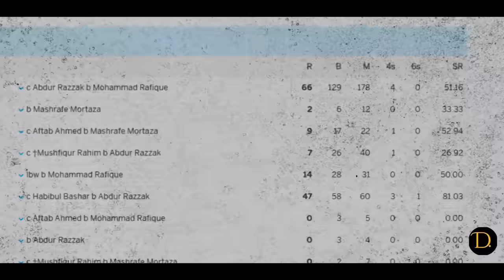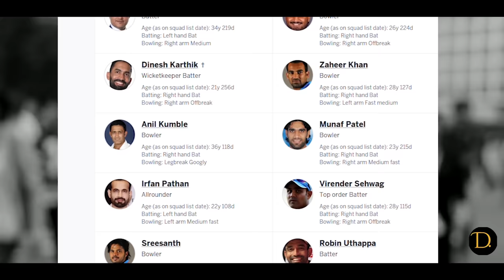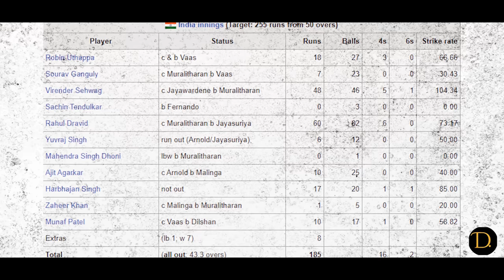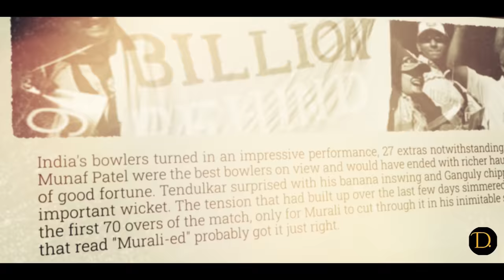"From Hero to Hate: Dhoni's Nightmare Match at the 2007 World Cup 😱🔥"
Dahan part :3